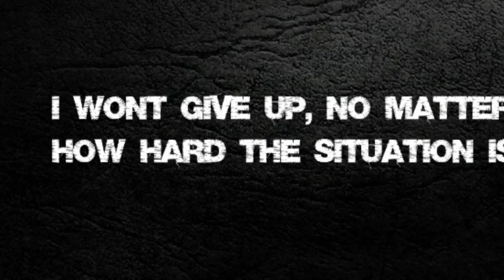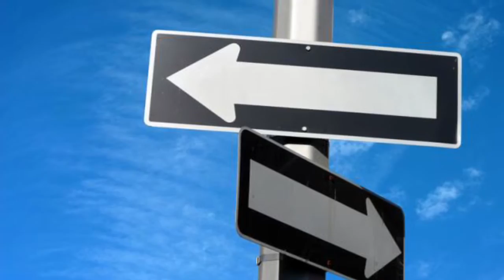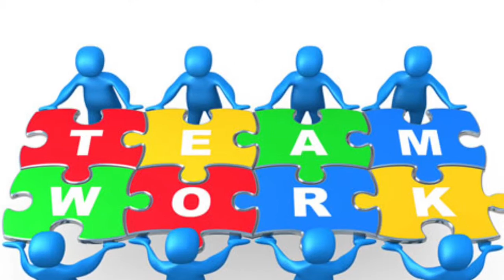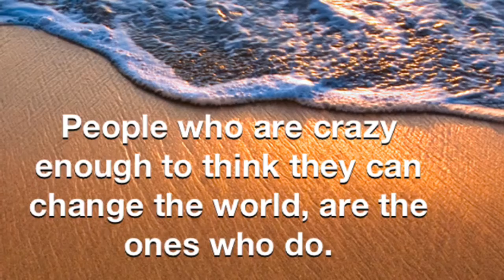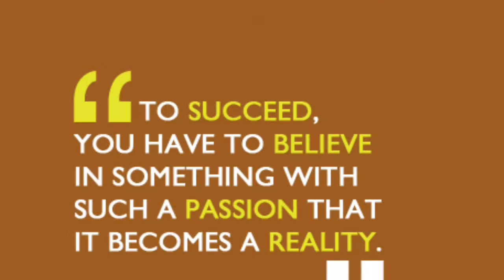My Last Lecture (Mustafa Al Salihi)